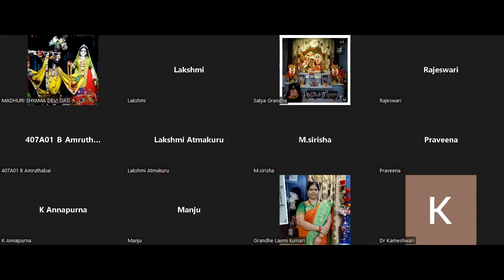Srimad Bhagavatam Canto-3 Chapter-28 Verse 23 to 28